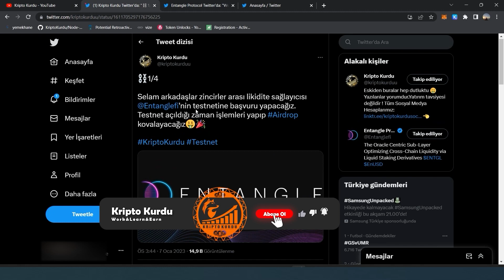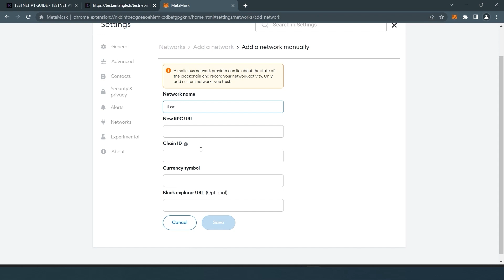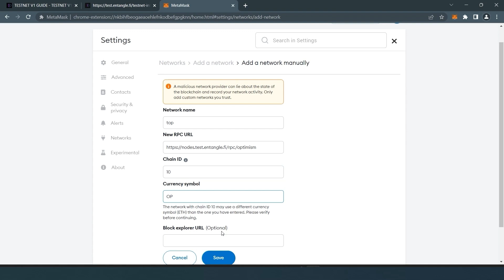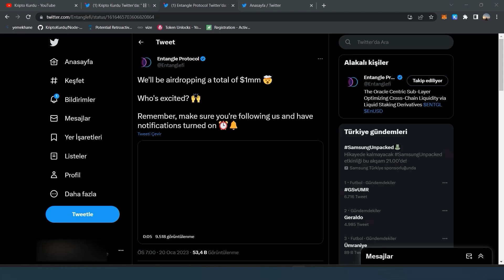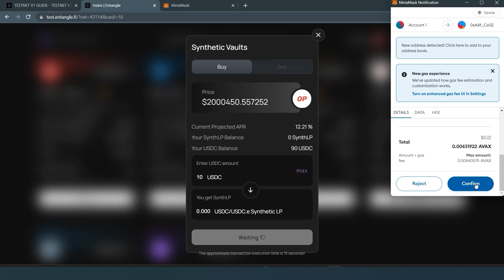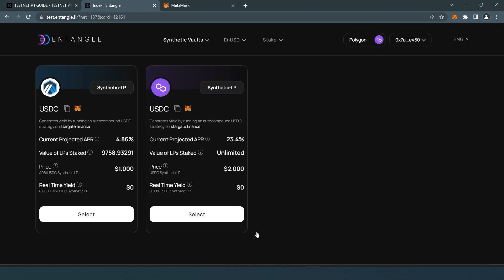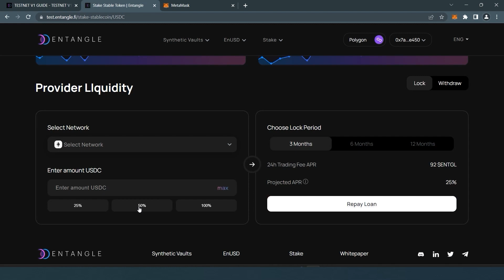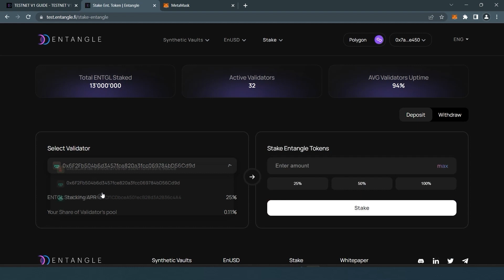Yeni Testnet Airdrop Kazanma Fırsatı ! | Entangle Testnet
Yeni Airdrop Kazanma Fırsatı Olan Entangle Testnet Videomuz Sizlerle İyi Seyirler.